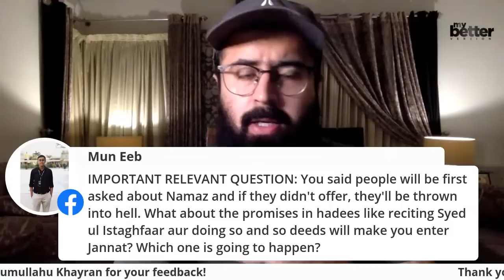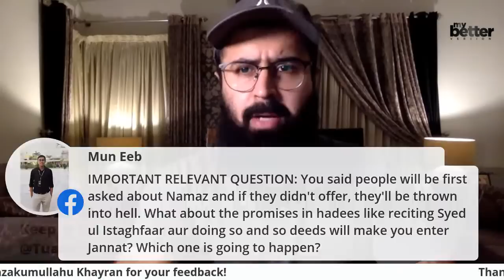LIVE! ’50,000 years. What will happen?’ | Tuaha Ibn Jalil